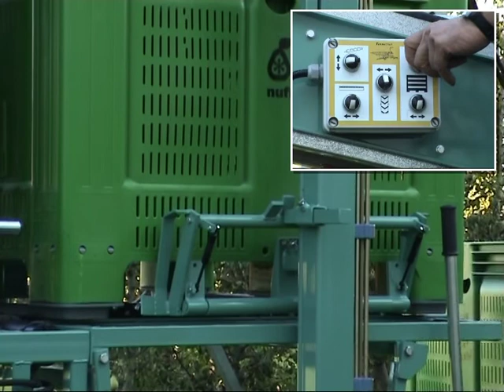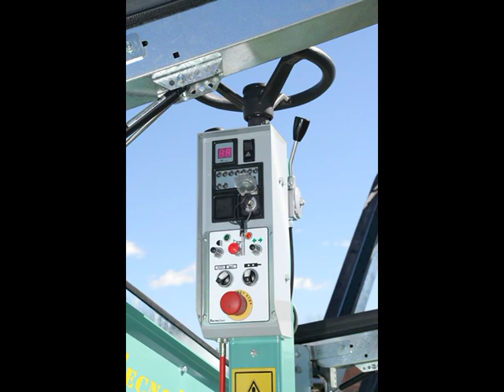TECNOFRUIT CF 110